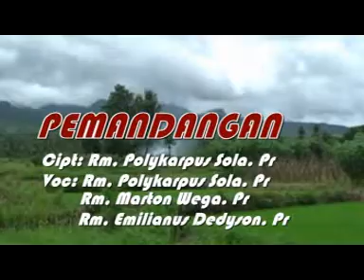LAGU 🎵"Pemandangan" Album KEMA VOICE Para Romo Keuskupan Maumere, Produksi 2010.